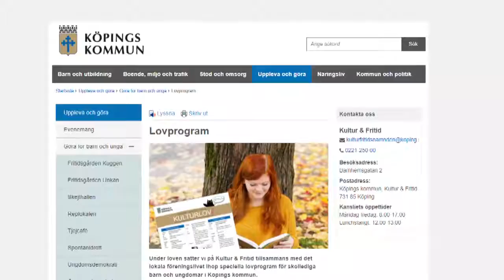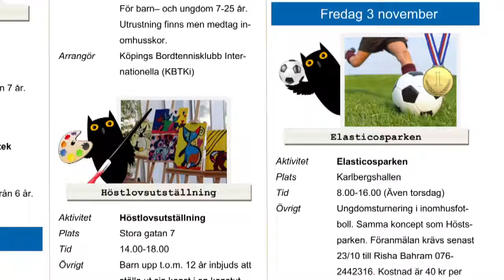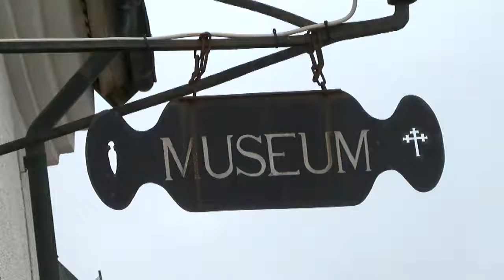Höstlovsaktiviteter - Västmanlands Television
Studio program om aktiviteter kring höstlovet i Köpings kommun...